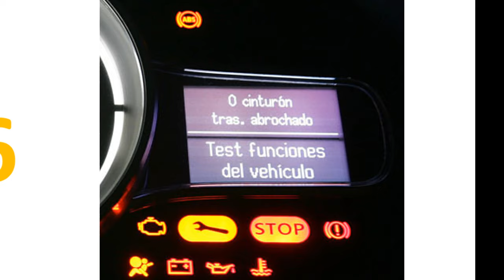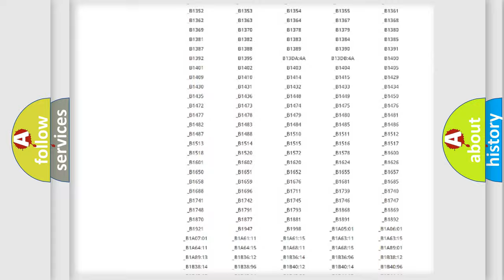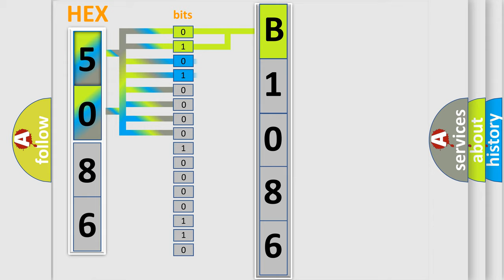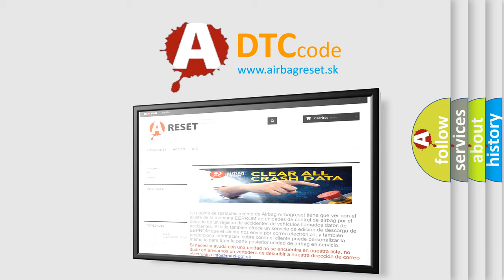DTC Nissan B1086 Short Explanation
Contents:
0:21 Basic DTC analysis according to OBD2 protocol standard.
1:48 Insight into programming
2:58 A diagnostically understandable description of the Diagnostic Trouble Code
3:05 Basic error definition

Make:
Nissan
Code:
B1086
Definition:
Description:
CAN message incorrect.